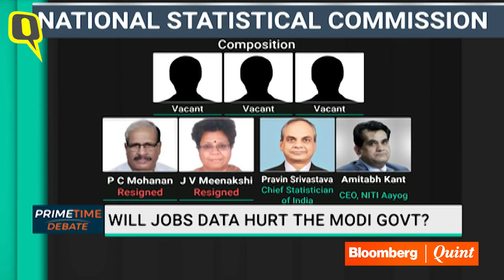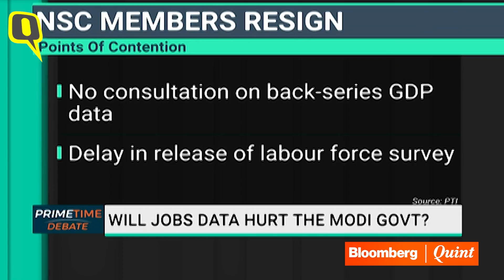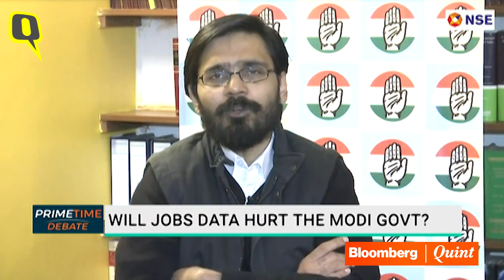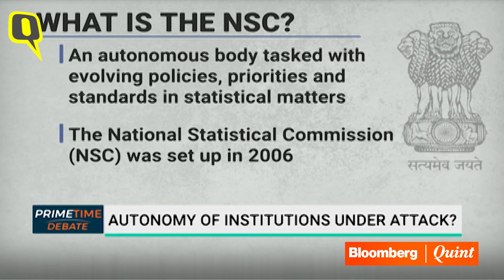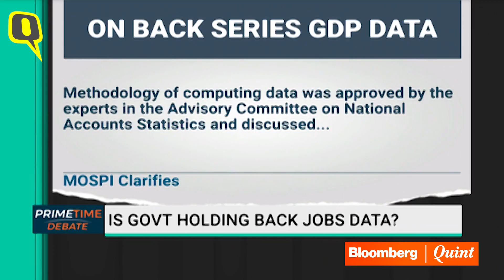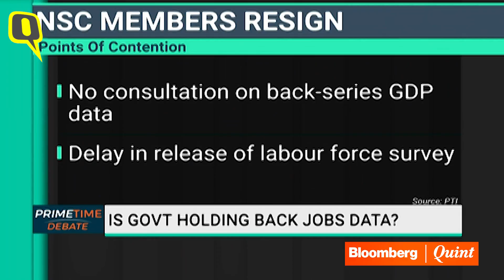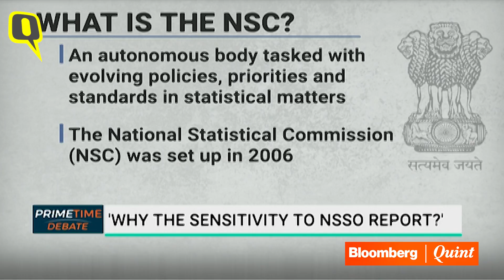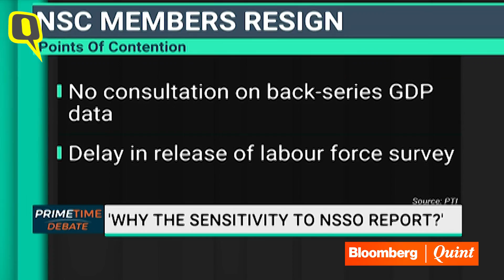Debate: Is There More to Statistical Commission Resignations? | The Quint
Addressing the recent controversy of the NSC Acting Chairperson PC Mohanan resigning from his post, BloombergQuint speaks to BJP Spokesperson Gopal Agarwal, Congress Spokesperson Muhammad Khan and Former Union Minister YK Alagh for their take.

Video: BloombergQuint